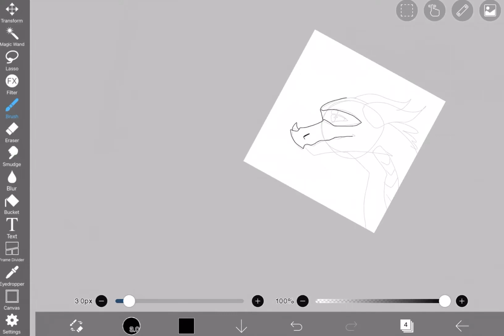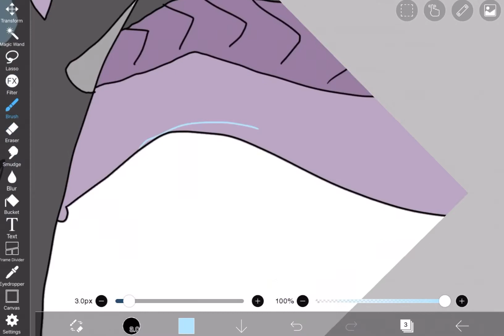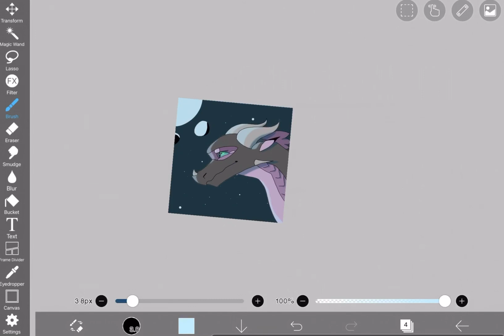30+ sub oc speedpaint!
Thank you so much! I never thought I’d get this far! I cannot believe this! This is my oc Aries, she is a little bean that I absolutely love!

Big thanks to my friends who were here since the beginning! :DD